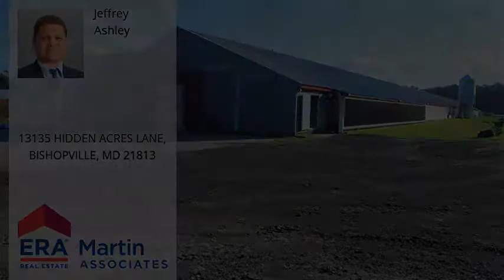13135 HIDDEN ACRES LANE, BISHOPVILLE, MD 21813 - MLS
Property Description
Breeder farm is for sale in Bishopville, MD. This farm sits on almost 20 Acres. 5 chicken houses: 1- built in 1987 43X500 pole (not in use) 2,3,4,5 - built in 1996 45X500 (currently in operation) Capacity 11,700 in each house. 10 tunnel fans, 2-side wall fans, Shenandoah Nest Box, Valco Egg Table, 6" 80ft Cool pad, Alarm System, and water treatment system in each house. 2 Manure Shed 40X60. 3 old well and 2 new 4" well. 3 mobile homes convey with the sale. Close to all beaches.
Headline
Manufactured - BISHOPVILLE, MD